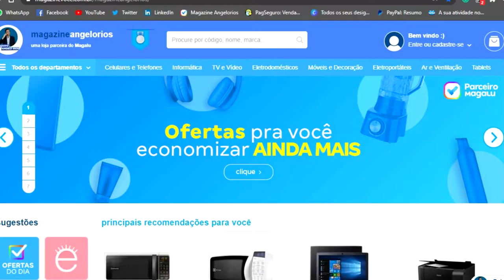MAGAZINE ANGELO RIOS VT COMERCIAL 03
A loja MAGAZINE ANGELO RIOS é uma loja virtual de divulgação dos produtor da Magazine Luiza e vendedores cadastrados no site no Marketing Place da empresa.